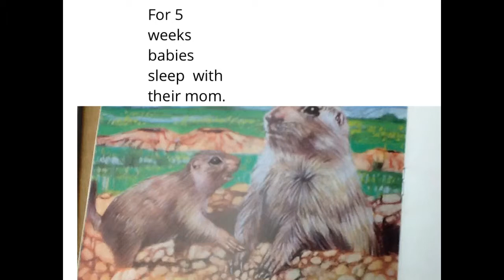Gianna's prairie dogs